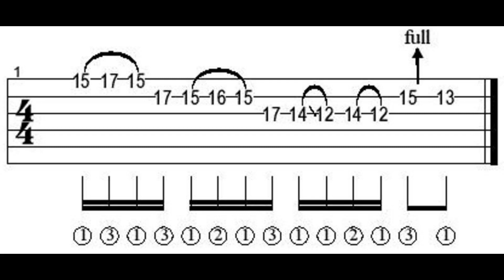Lick of the Quarantine #11 (With Tab)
Lick of the Quarantine #11
5th position of A minor pentatonic scale
Lick of the Quarantine is a series of videos where you can learn a short guitar lick.
This helps you to enrich yours licks vocabullary.